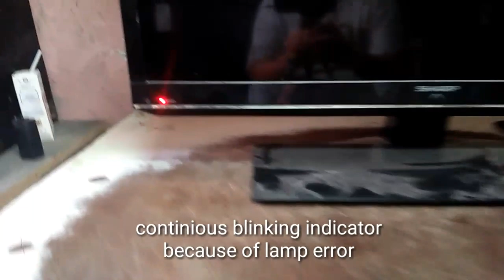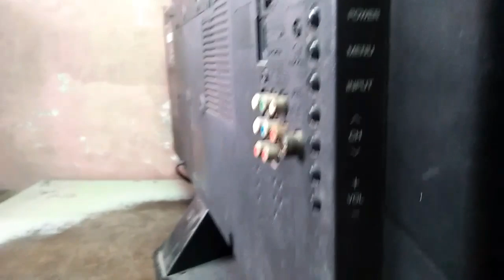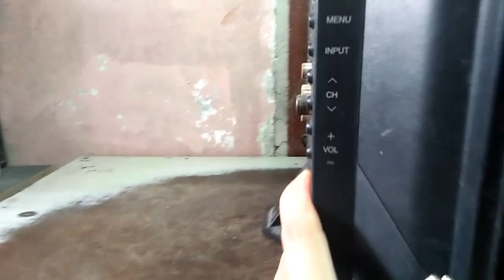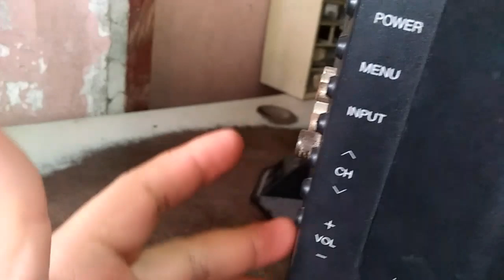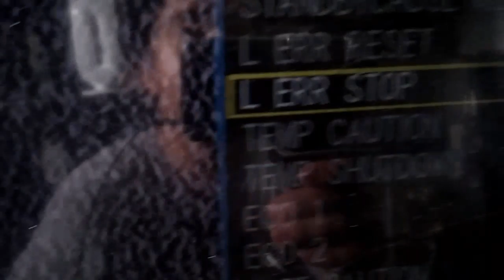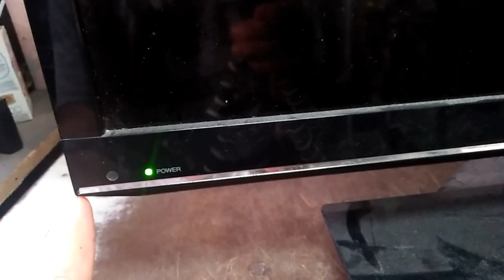Sharp Blinking indicator repair without reprogram